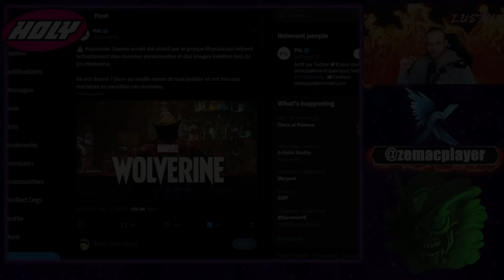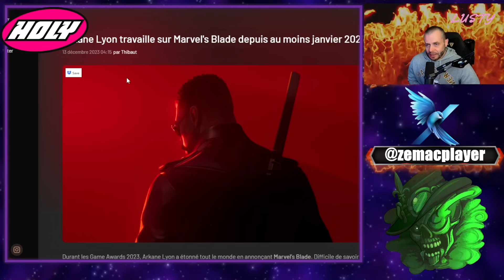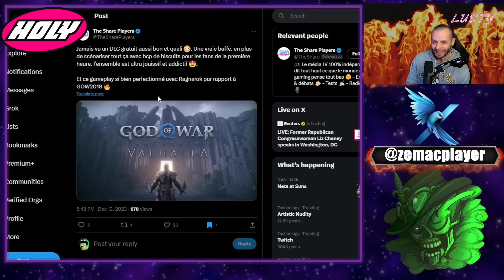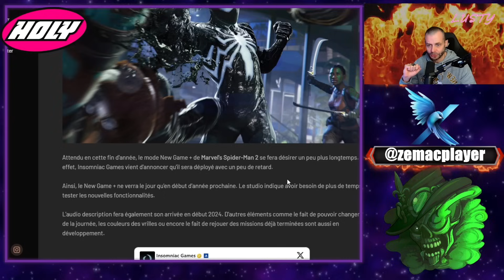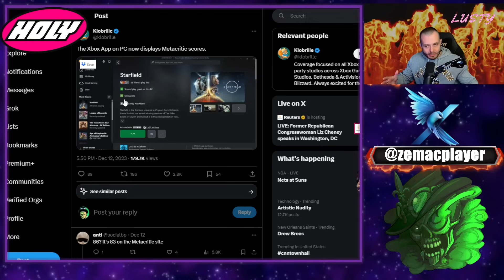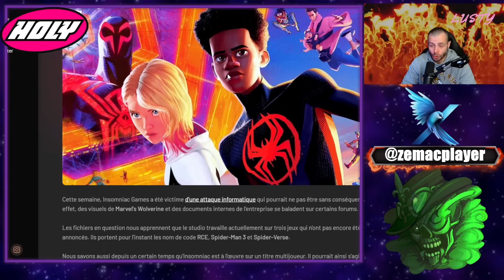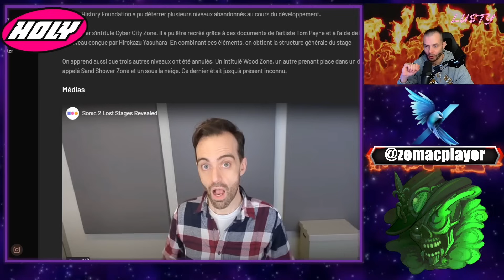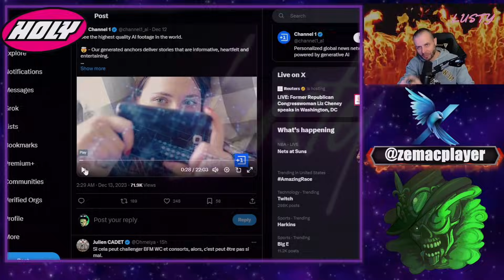LE POINT GAMING ! Le meilleur de l'actualité Gaming du 14 Décembre !